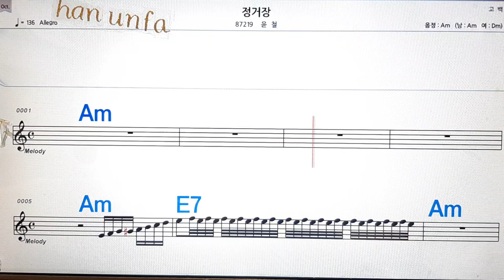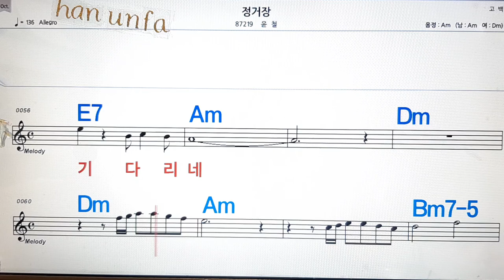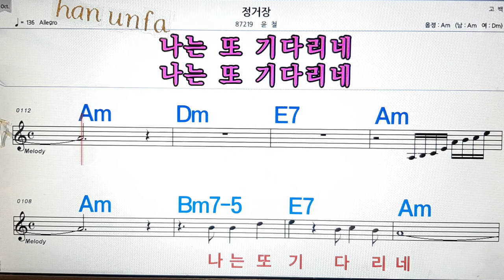정거장/윤철💋노래방, 통기타 , 코드 큰악보, 가라오케, 반주💖Karaoke, Sheet Music, Chord, MR